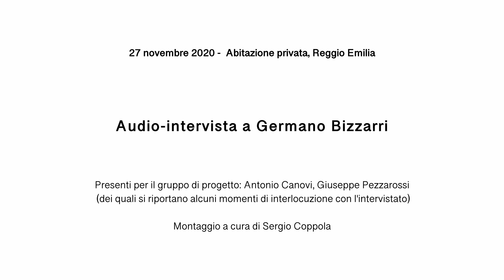Audio-intervista a Germano Bizzarri - Laboratorio Storiografico ANPI Reggio Emilia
Laboratorio Storiografico ANPI Reggio Emilia - Progetto di storia della memoria realizzato con il sostegno della Regione Emilia-Romagna.

27 novembre 2020 - Abitazione privata, Reggio Emilia | Audio-intervista a Germano Bizzarri
Presenti per il gruppo di progetto: Antonio Canovi, Giuseppe Pezzarossi (dei quali si riportano alcuni momenti di interlocuzione con l'intervistato)
Montaggio a cura di Sergio Coppola

L'intervista è depositata in versione integrale presso l'Archivio ANPI Reggio Emilia - Fondo "Laboratorio Storiografico" - Durata: 122' 56"